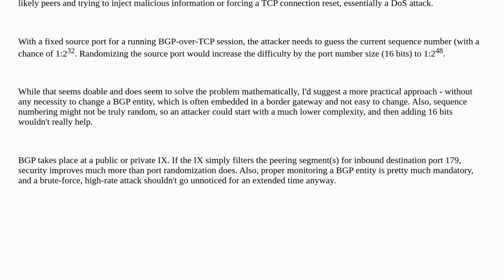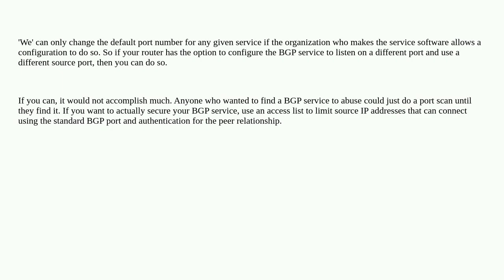Networkengineering: How can we use "source port randomization" in BGP?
How can we use "source port randomization" in BGP?

A special thanks goes out to the community

  security bgp